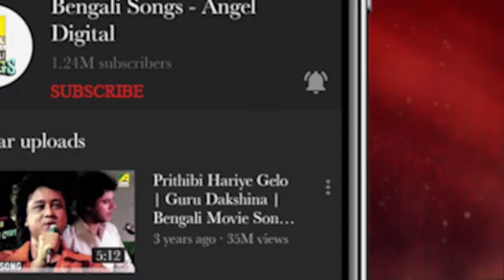O Didimoni Gaaner Rani | Hangsharaj | Bengali Movie Song | Aarti Mukherjee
Presenting the Bengali Movie Video Song “O Didimoni Gaaner Rani : ও দিদিমনি গানের রানী” বাংলা গান sung by Aarti Mukherjee From Hangsharaj, Starring dam Ganguly, Sandhya Rani, Kali Banerjee.

Song : O Didimoni Gaaner Rani
গান : ও দিদিমনি গানের রানী
Movie : Hangsharaj
Artist : Aarti Mukherjee
Music Director : Sudhin Dasgupta
Lyricist : Pulak Bandyopadhyay
Mood : Sad
Theme : Miscellaneous
Release : 1976
Director : Ajit Ganguly
Starcast : Arindam Ganguly, Sandhya Rani, Kali Banerjee, Shambhu Bhattacharya, Kamu Mukherjee, Sanjib Dasgupta, Bankim Choudhury, Uma Dutta, Beauti Bandyopadhyay